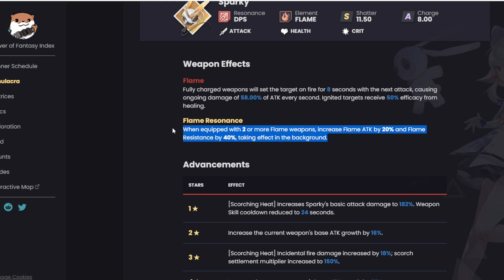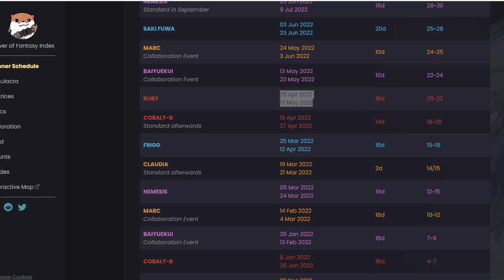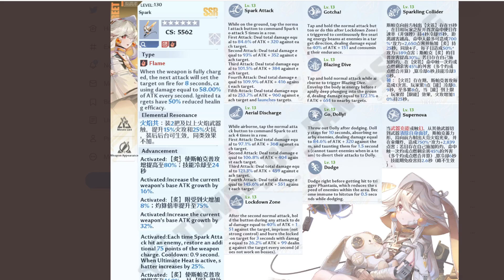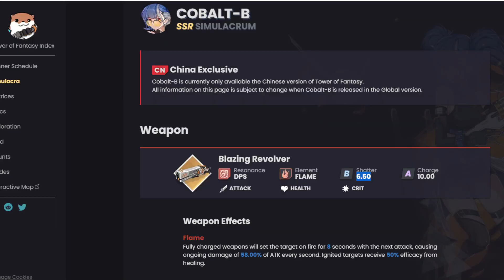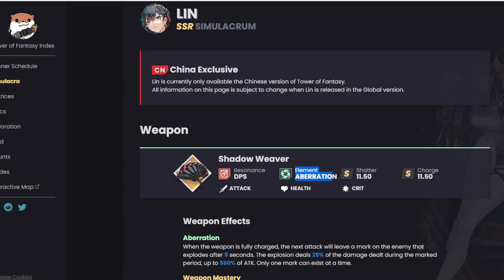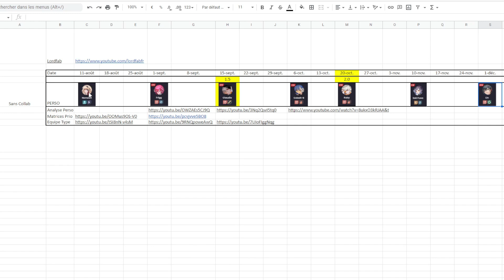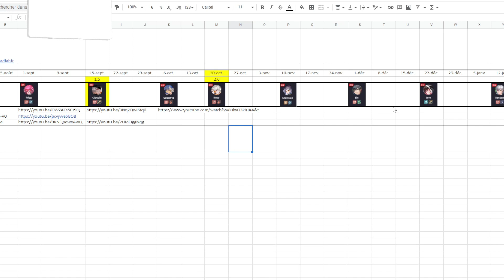RUBY ARRIVE -1ére Banniére 2.0 confirmée Mais ca pose un soucis...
Ruby arrive !!